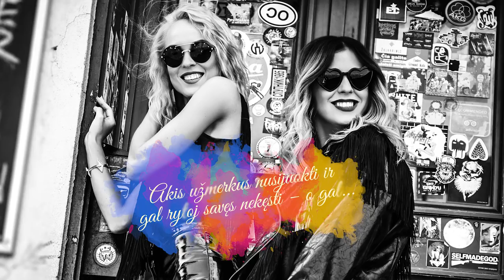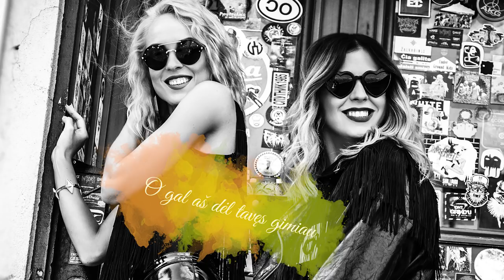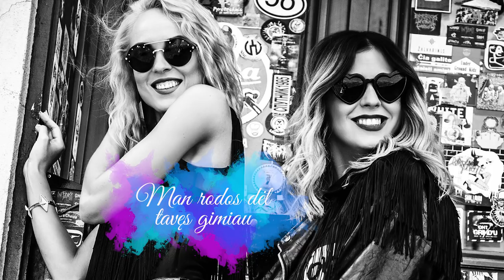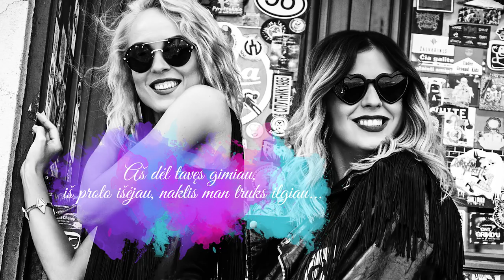QoR - Dėl tavęs gimiau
Ko gero ne vienai merginai yra tekę pakliūti į situaciją, kuomet susipažįstant su vaikinu prisistatai ne savo vardu, galvodama, kad rytoj vienas kito net neprisiminsite. Tačiau tik paskui supranti, kad labai suklydai – galbūt tu sutikai savo gyvenimo meilę, galbūt tik dėl jo tu ir gimei. Tuo gyvenimas ir žavus – juk jis toks nenuspėjamas...

Lyrics - Akvilė Kisielienė
Credits - Paulius Vaicekauskas
Photo - Edita Nyork
Video - Ingrida Domeikytė